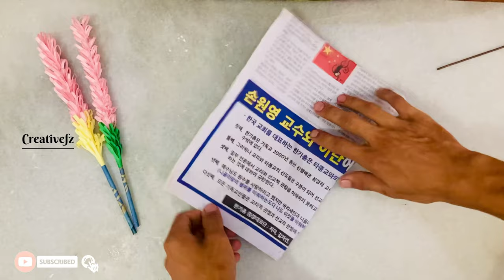Easy Paper Sticky Gift Flower | Beautiful Room Decoration Ideas || Origami .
Easy Paper Sticky Gift Flower | Beautiful Room Decoration Ideas.

Today let's celebrate with flower craft, these paper gifts flower make everything better. All you need is some colorful paper to spread tons of happiness. There is one thing that everybody loves, and it is flowers. They make an amazing gift, and the ones that live forever are even more special. They are also great decorations for house parties. Their colors are more solid and brighter so people are sure to notice them. The best part about paper flowers is that they are both inexpensive and easy to make.